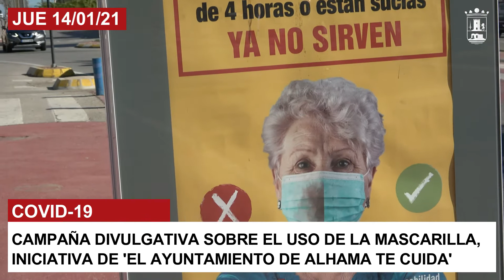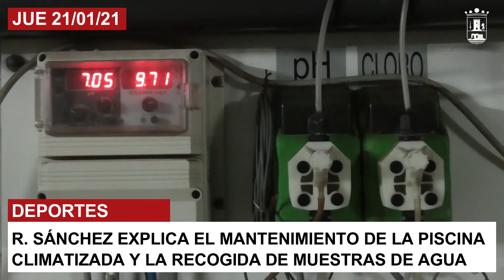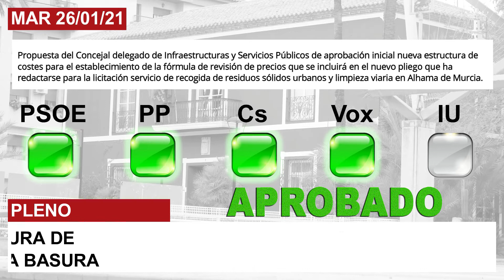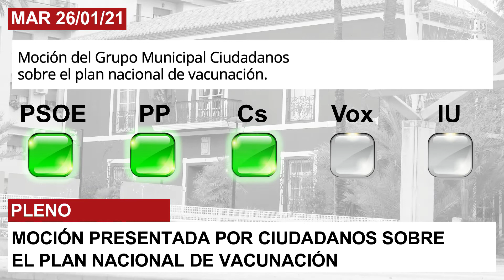Lo más destacado del Ayuntamiento de Alhama este enero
La pandemia ha sido nuevamente la protagonista este primer mes del año en Alhama, si bien ahora con más esperanza con la camaña de vacunación